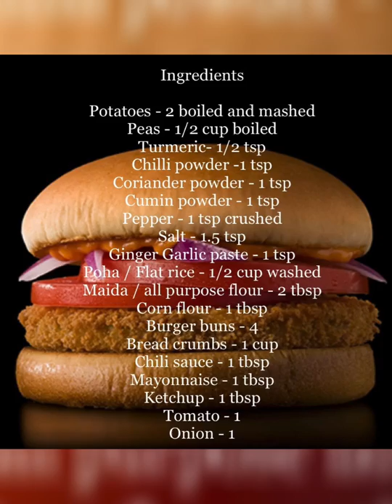Original McDonald’s Mc Aloo Tikki Burger Recipe | Veg Burger Recipe | Spiced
Hi welcome to your favourite channel SPICED. Today we at SPICED will show How to make veg mc aloo tikki burger | veg burger | aloo burger

Servings : 2

Ingredients

Potatoes - 2 boiled and mashed
Peas - 1/2 cup boiled
Pepper - 1 tsp crushed
Poha / Flat rice - 1/2 cup washed
Tomato - 1
Onion - 1

Aloo tikki burger recipe | mcaloo tikki recipe | burger tikki recipe with detailed photo and video recipe. A popular classic burger recipe introduced by fast food chain - McDonalds to meet and suit the Indian vegetarian market. The patties are very unique and is prepared mainly with mashed potatoes and green peas. The flagship mcaloo tikki recipe from McDonalds involves a special sauce which is basically a combination of tomato sauce and mayonnaise.

aloo tikki burger recipe | mcaloo tikki recipe | burger tikki recipe with step by step photo and video recipe. the patties or tikki’s. However these are later coated with breadcrumbs and then deep fried to make it crisp and crumbly with onion and tomatoes layering.